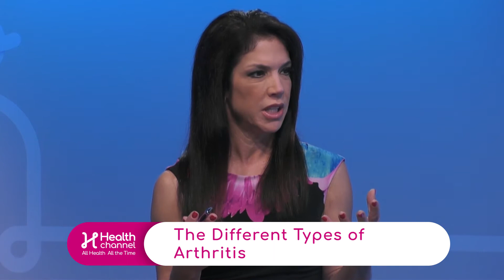Types of Arthritis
There are different types of arthritis, such as rheumatoid arthritis and gout is a common word in this field. Samantha Taghva, Internal Medicine Physician at Baptist Health South Florida, explains the treatments for all arthritis are different.

"When you are talking about just general arthritis we are talking about pain control. Gout in itself is completely different, we control it by using agents to decrease the amount of uric acid that people have," she says.